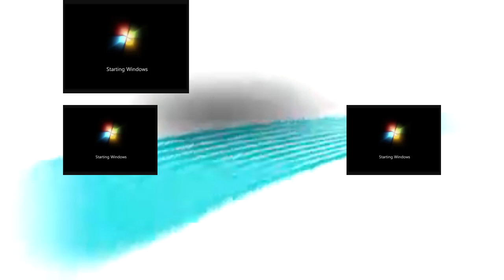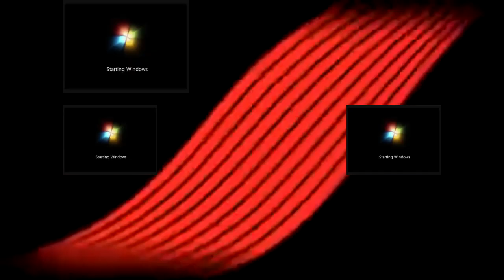Nero 9 ft Win7, Huawei and pixel has a Sparta Gamma Remix Veg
Requested by @andrianoarenas153